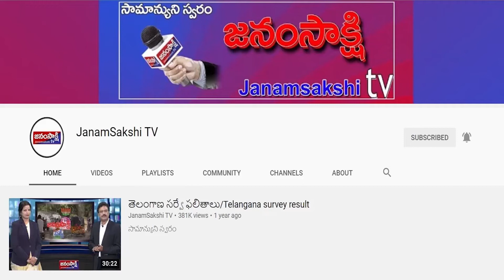Telugunewsbulletin ​​​​​​​​​|TelanganaBulletin ​​​​​​​​​​​​​​​​​​​|Bulletin​​| janamsakshitv